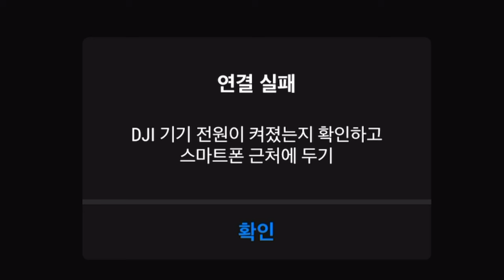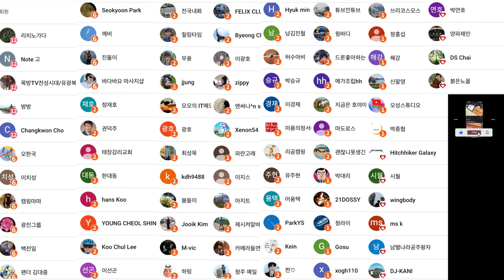DJI 매빅3 위에 오즈모 포켓3 이 조합의 보너스 효과는?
2차 편집 또는 퍼나르기 또는 링크 악의적이지만 않다면 다 괜찮습니다